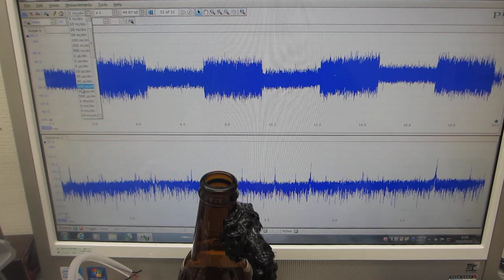超音波の非線形現象をコントロールする発振制御システムーー低周波の共振現象と、高周波の非線形現象をコントロールする超音波実験ーー（超音波システム研究所）